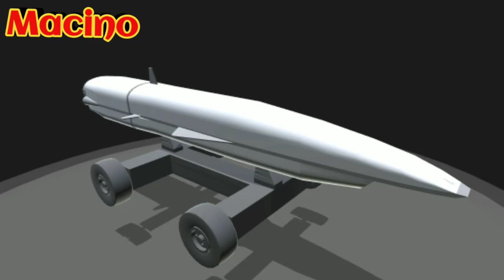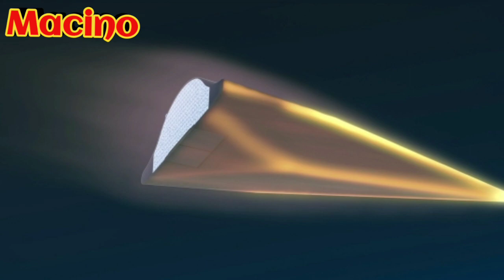भारत के HSTDV लांच के बाद US भी Hypersonic Missile Prototype को Test करने की तैयारी में